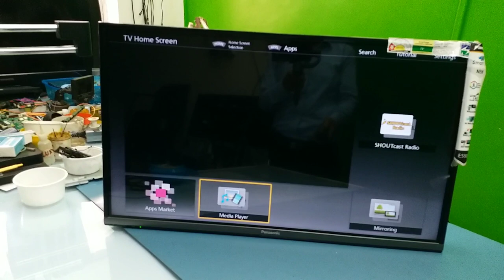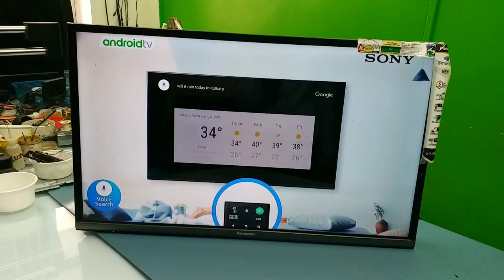PANASONIC 32 " LED TV VERTICAL LINE OR DISPLAY PROBLEM SOLVED.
HOW TO REPAIR PANASONIC 32" LED TV SCREEN PROBLEM. VERTICAL LINE ON THE SCREEN,HOW TO REPAIR  PRACTICAL LIVE VIDEO.